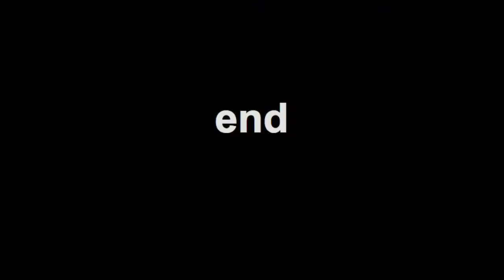Baz's hobbies - 15D - Fremantle Morning at the Port Beach Polar Bears swimming club. Near Perth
Save a dollar. if you can fix it, clean it, repair it, tie it together with bits of string or wire. That's the old Ausie way..Now dying a fast death of "Western Living"
With Graham, the best Head in the West, Eric and Ray the funny man and friends including Charlie and Pat the Scouse from Liverpool UK .where all the best comedians come from !!